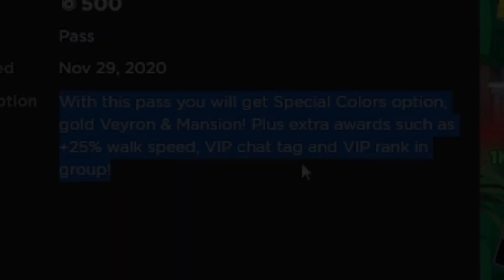Becoming VIP in Roblox Car Dealership Tycoon..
Ok so in this video I buy the VIP Gamepass in Roblox Car Dealership Tycoon and show everything off in it. It costs 500 robux and when you buy it you can get the Special Colours Option, +25% Walk Speed, VIP Chat Tag, VIP Rank in group, a mansion and 2 Bugatti Veyrons! I go over everything in this video and I put time stamps below so the video makes more sense because I show of every thing separately!

Use code itsJaydenYT in the Fortnite item shop to support me! (EpicPartner)
Other than that, have a nice day!

0:00 Buying the gamepass
0:22 +25% walk speed
0:27 VIP chat tag
0:33 VIP mansion
0:52 Touring the mansion
1:46 2 VIP Bugatti Veyrons
1:54 1: Buckati Dayton SS
2:59 2: Buckati Dayton